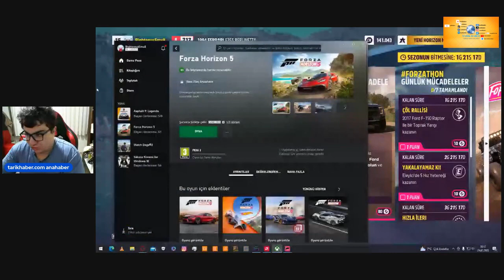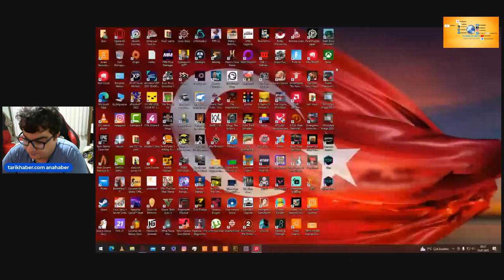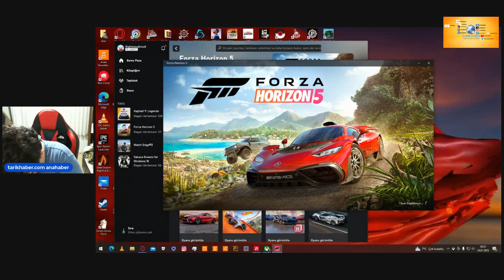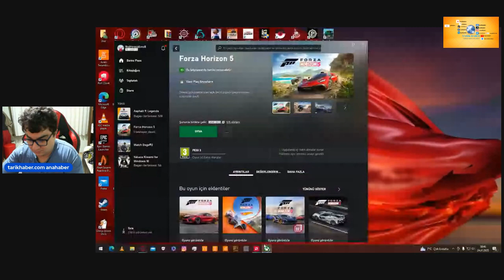24.01.2023 forza horizon 5 yenibölüm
BİLGİSAYAR,ANDROİD OYUNLARI OYNANAN BU KANALIMIZDA GÜZEL VAKİT GEÇİRİLİR 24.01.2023 forza horizon 5 yenibölüm